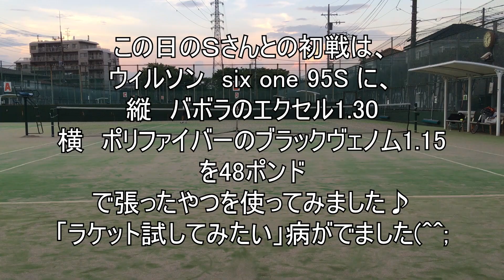TENNIS JAPAN Ｓ市民大会45歳以上男子シングルス優勝経験者とのシングルス練習試合！2020年8月中旬1試合目/2試合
「とにかく優しいＳさん」とシングルス練習しました！
この日2対戦したうちの1試合目。

2020年8月中旬

使用ラケット：ウィルソン　n six one 95S

使用ガット：縦　バボラ　エクセル1.30
　　　　　　横　ポリファイバー　ブラックヴェノム1.15
　　　　　　48ポンド

Singles practice game with S.
S is ...
Around 50
45 years old and over Men's singles citizen competition winner
Unique tennis

～Self-introduction～
To tennis lovers all over the world

my name is テニスのヒザ神「tennis no hiza-shin」
Hiza means knee.
Shin means god.
Because my knees are not bent.

I am a Japanese man who loves tennis.
I am about 50 years old.
I started playing tennis in the mid-20s and became a captive of tennis.

I am taking on challenges such as civic competitions, ward competitions, prefectural competitions, and historic tennis club competitions.
I also try big competitions by age.

I really want to try national competitions by age and overseas competitions by age, but I haven't been able to because of my work.
Japanese companies have trouble taking long vacations.

I was good at doubles and had good results, so I played only doubles games, but I decided to do my best for singles as well.

In this channel, I'll give you various videos about tennis, such as videos of practice of singles with various people, daily practice, practice of doubles, tools, etc.

Tennis for men around 50 in Japan
If you are interested, please enjoy it.

And someday let's play tennis together.

I thought that it would be nice if people overseas could also see it, so I added an explanation in English.

I use Google Translate. I'm sorry if it becomes unnatural English.